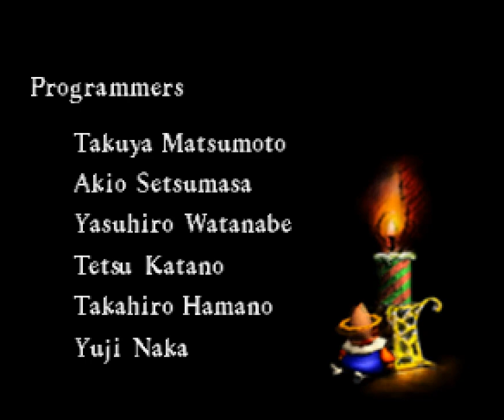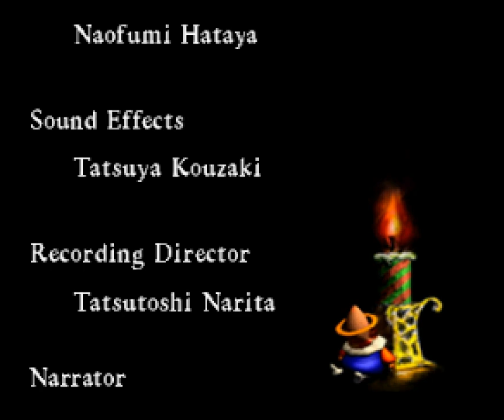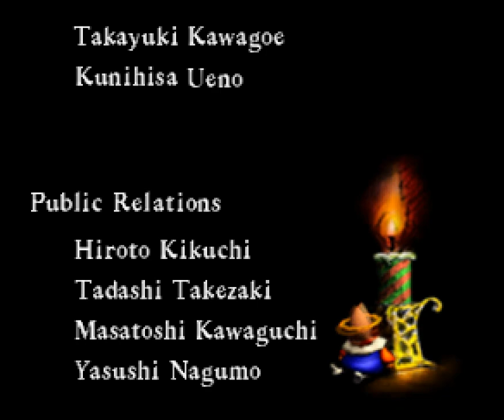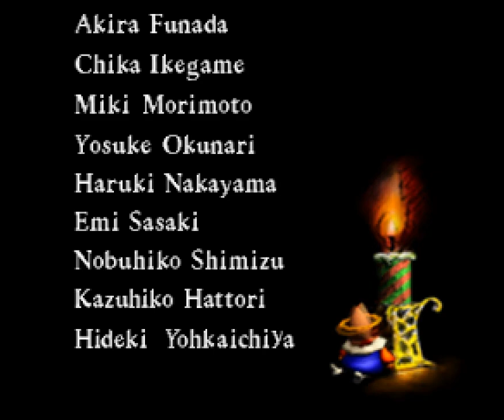Christmas NiGHTS into Dreams...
you know, I've never touched or even seen gameplay of this game, so it's nice to finally play this weird classic, or at least a strange short variant

DO NOT READ UNDER THIS PART UNTIL AFTER YOU'VE WATCHED THE VIDEO OKAY THANK YOUUUU

alright, so, recently I've agreed to include a recent release into all the sonics, and I'm okay with that... but I feel like this slight adjustment of the rules, which isn't the first time it happens, has some consequences that need to be adressed

first we got all the dlc gameplay recently

but then you also have the idea of... full on sonic-related 'modes' in otherwise unrelated games. this is a tricky category to manage, but I think the mode I unlock at the very end there is the first instance of this happening

So yeah! I figured, sure, I'll play some of that. Here's the trick though: soon I learned that sonic into dreams is something that has to be unlocked, and I couldn't find any saves for this game in my usual spots. thing is... I dunno, like I didn't let it me feel down or anything, I saw this as an opportunity to actually try this game, and unlock the thing in the process

thus this 'not ats video' in the ats timeslot

still gonna link the ats thread since I can see the conversation being relevant